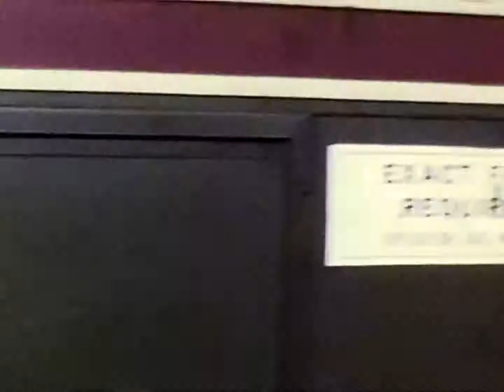SEPTA 1969 01 30 2020 08 09 18 27 00 UTC